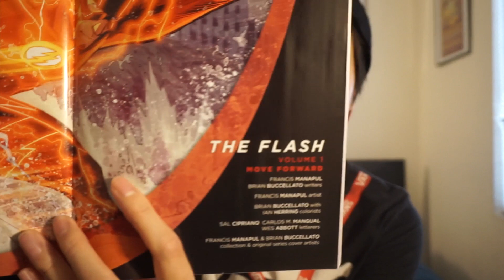The Flash Volume #1 Comic Book Review: SPEEDFORCE!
Flash Vs Arrow is premiering this week on the CW! Who is going to win? I don't know, but I can't wait! So for the time being, I wanted to review The Flash Vol 1 of The New 52. This book introduces the reader to the simple concepts of the Flash and a beginner guide to the Speedforce. Pick this up!

INTRO: 0:00
REAL REVIEW: 0:47

I do not own their music
Their music was free on Last.fm